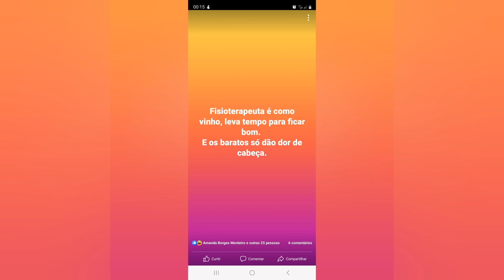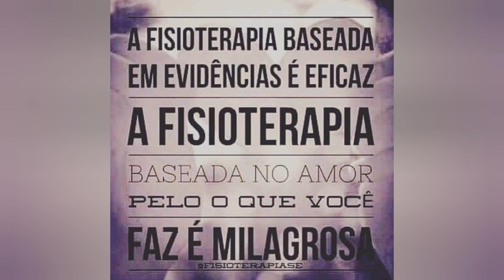Agnosia Auditiva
Comigo o Resultado de Meses acontece em Dias e o de Anos em Semanas, por estes resultados alegam que eu "TENHO SORTE", mas percebi que quanto mais estudo e mais trabalho mais sorte EU TENHO.

AJUDO a ACABAR com seus problemas na coluna
30 anos de Experiência com Resultados em Milhares de Pacientes

Estamos na Batalha pra crescer com o Canal Adriano Amaral Saúde e Fisioterapia, pedimos sua ajuda para podermos AJUDAR mais pessoas a conquistarem sua QUALIDADE DE VIDA, acabando com sua DORES, corrigindo sua COLUNA (HÉRNIAS, BICOS DE PAPAGAIO, POSICIONAMENTO, ETC) ou evoluindo seu QUADRO NEUROLÓGICO após sua Lesão Medular, AVC, etc.